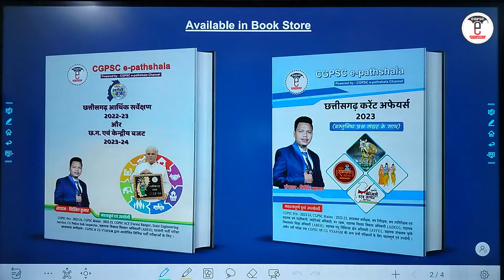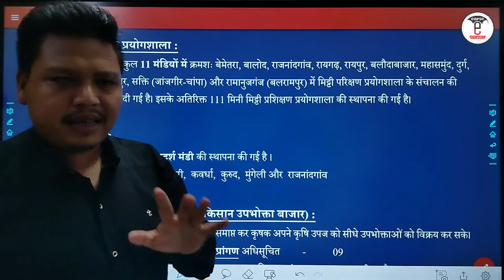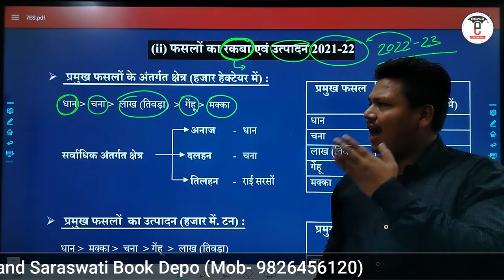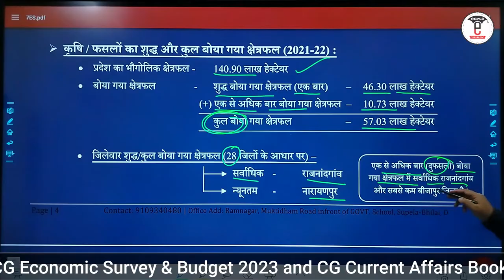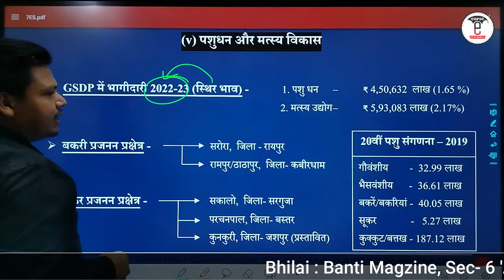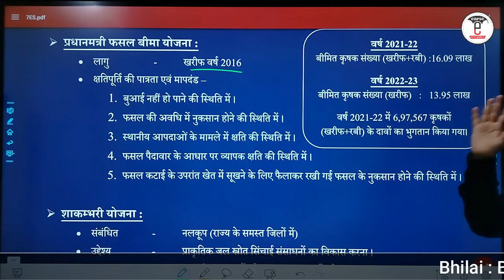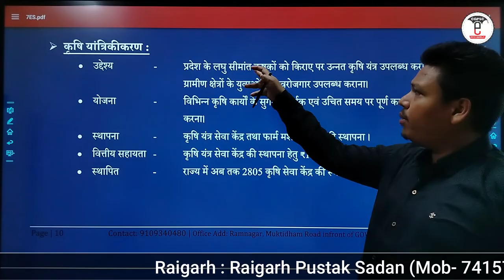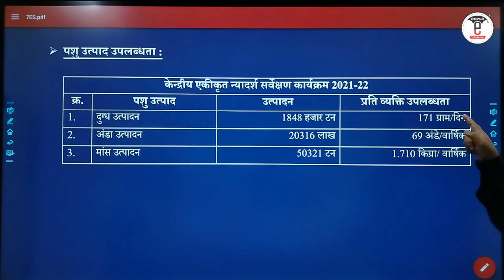छत्तीसगढ़ आर्थिक सर्वेक्षण 2022-23 (अध्याय-7: कृषि एवं संबद्ध सेवाएं)| CG Economic Survey 2022-23